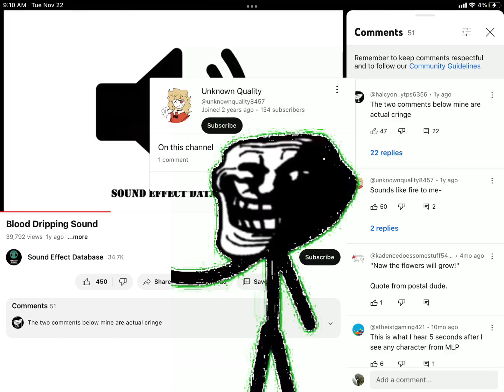Trollface the conjuring incident